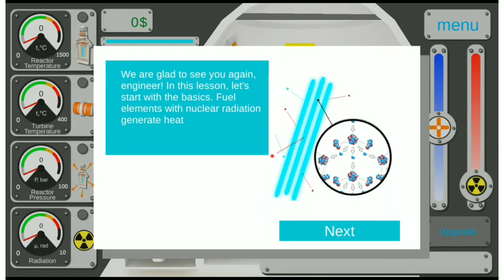Nuclear Inc | Lv 2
A full tutorial for lv2 of nuclear inc.

link to lv 3